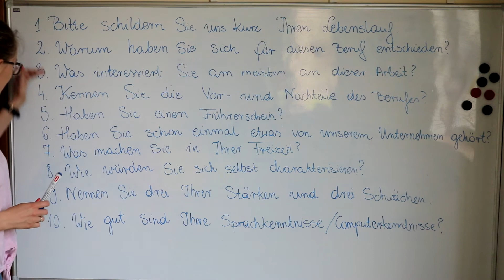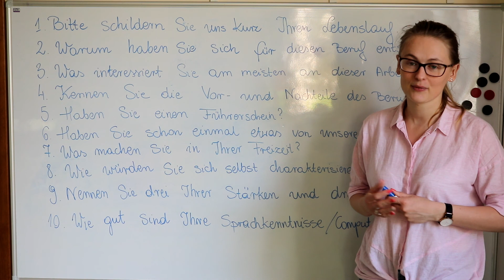Niemiecki od poziomu B1 - pytania na rozmowie kwalifikacyjnej